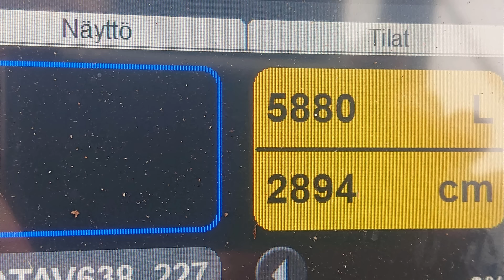Vasta sahauksesta vähän juttua ja melkein 6000 litran kuusi. Ponsse Scorpion King H7.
Tällä videolla kerron pikkasen vasta sahauksesta ja teen muutaman suuren kuusen ja joitakin pienempiäkin puita. Videon viimeisenä puuna teen sitten yhden suurimista puistani mitä olen motolla kaatanut.